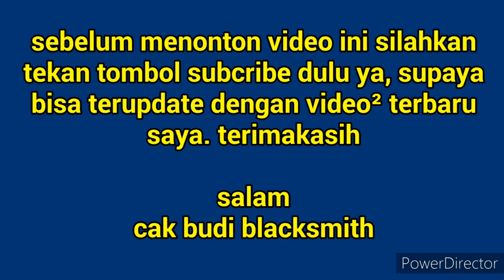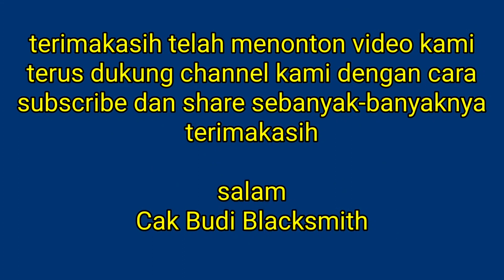membuat celurit calok/nurideng jumbo part 2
ini adalah edisi lanjutan dari video part pertama kmrn. yaitu pembuatan calok atau nurideng jumbo berbahan baku baja per, yuk simak videonya...